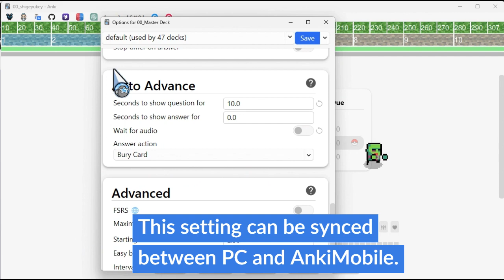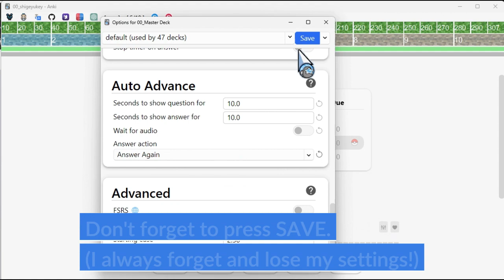Where is the AutoAdvance for new AnkiMobile? (& latest Anki for PC natively support Speed Focus!)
AnkiMobile Auto Advcance moved to Study Option and latest Anki for PC natively support Auto Advcance.

(The mini zombies are just prototype add-ons I'm developing, so they have nothing to do with AnkiMobile or the official Anki.)